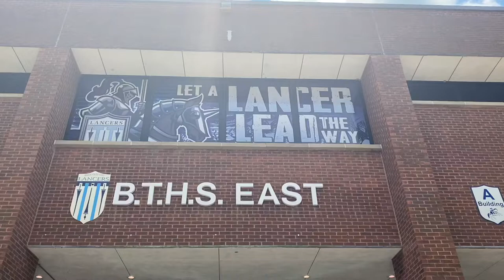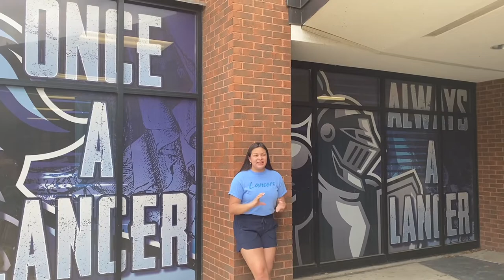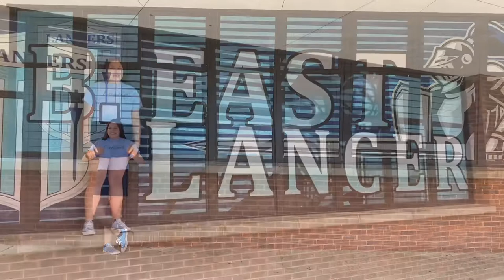Welcome to Belleville East! Tips and Tricks for High School